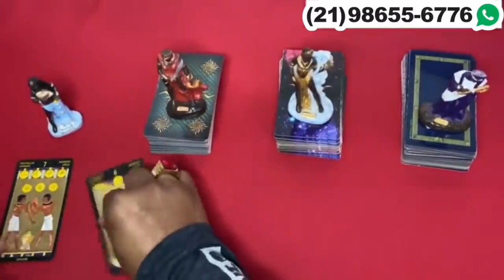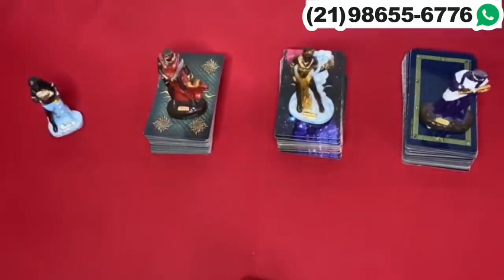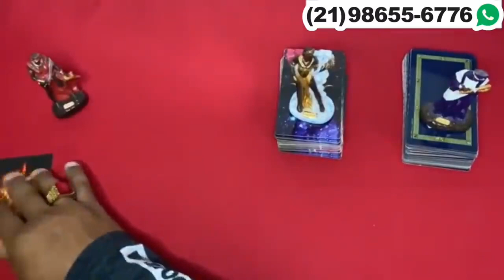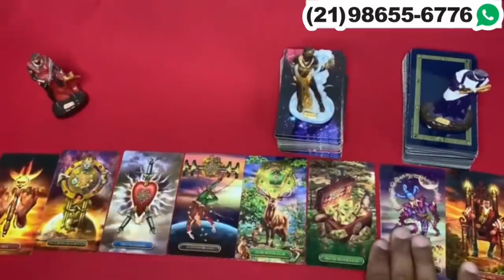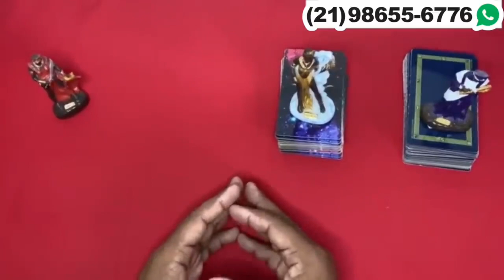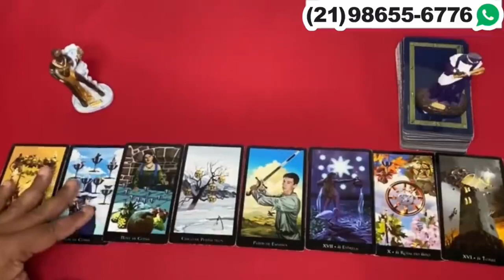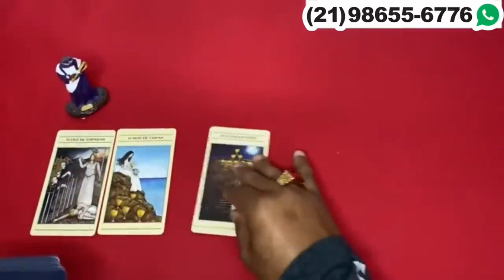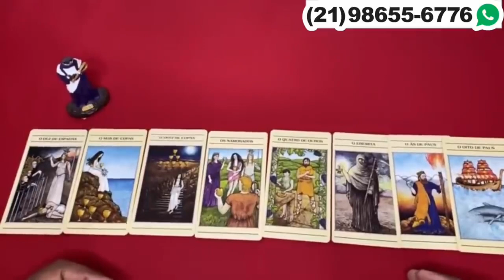Descubra Suas Respostas Com o Tarot Responde 🔮 | Leituras de tarot Diárias e Interativas